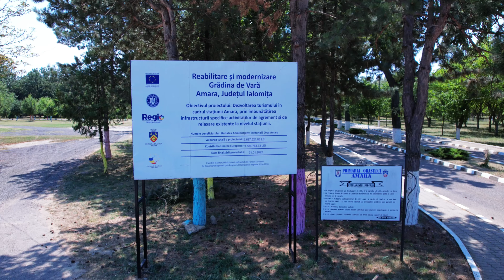Grădina de Vară - AMARA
Reabilitare și modernizare Grădina de Vară, Amara, județul Ialomița